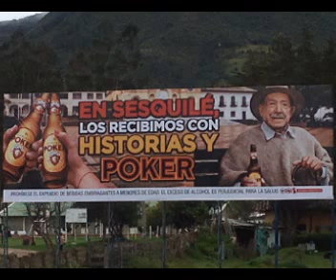Alberto Rodríguez Ruiz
Entrevista Aquí entre nos
Emisora Ángelus Stereo
Sesquilé